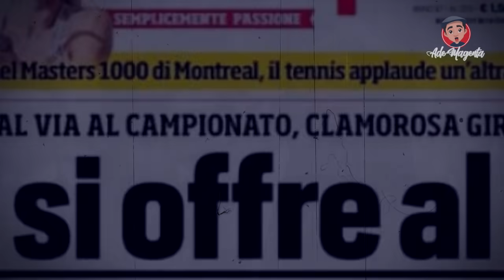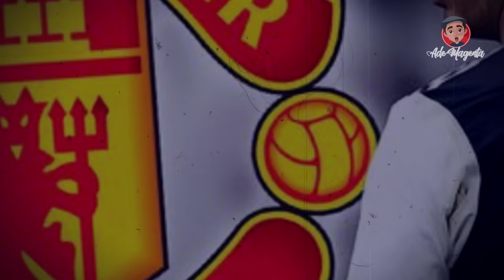DRAMATIS! BEGINI KRONOLOGI BATALNYA RONALDO KE MAN CITY